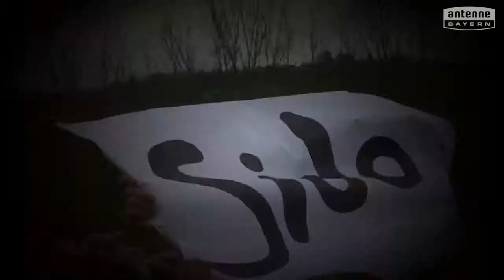Grundschule Wellheim will das ANTENNE BAYERN Pausenhofkonzert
Votet für: Grundschule Wellheim! ANTENNE BAYERN bringt die Stars auf unseren Pausenhof. Holt das ANTENNE BAYERN Pausenhofkonzert an unsere Schule und votet jetzt